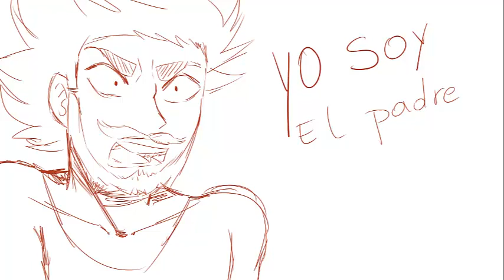yo soy el padre, y tu eres el niño!//no c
ultimo video de la semana y chao xd